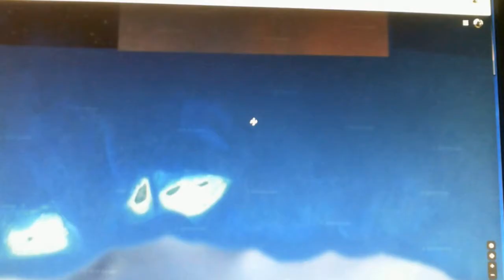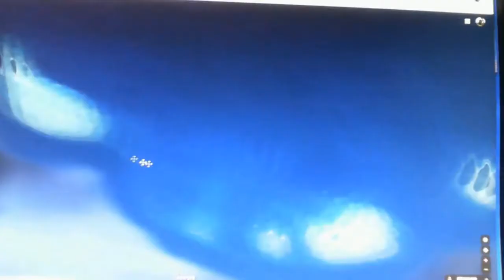Best Tropical Vacation in Pacific - Brooker & Calvados Chain Group of Islands - Papua New Guinea.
This is part: 4 of the series of the Best Tropical Vacation in the Pacific - Brooker and the Calvados Chain Groups of Islands - Papua New Guinea.

As had been expressed in the parts 1 - 3 of the series, it is having the fun, relaxation and just enjoying time and life with family and then with friends and with nature of uninhibited islands surrounded with white sandy beaches and the crystal clear salt waters and the natural shades of the island trees. It was one of those unforgettable times in life.

It was made more exciting and tasty with the addition of turtle meat in one of our meals, a protein source well sought after during those sorts of times.

This was in Pana Bobai Ana (Panua Bwabwaiana) Island, one of the many uninhibited islands along the Great Barrier Reef in the Calvados Chain Group of Islands in the Misima area of the Samara Murua District, Milne Bay Province.

Note also that in this presentation some information had been provided relating to the now famous Jomard International Sea Passage in and out of Papua New Guinea and as well as other International Ports in the Region, and as well as it's recognition by the International Maritime Organization (IMO) as a Particularly Sensitive Sea Area (PSSA), for it's rich marine biology and ecosystem and for other related scientific purposes.